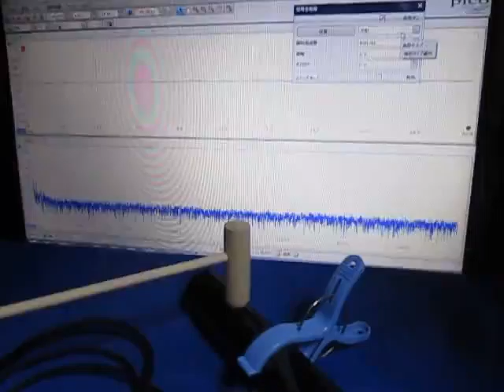音と超音波の組み合わせ実験 （超音波システム研究所 ultrasonic-labo）